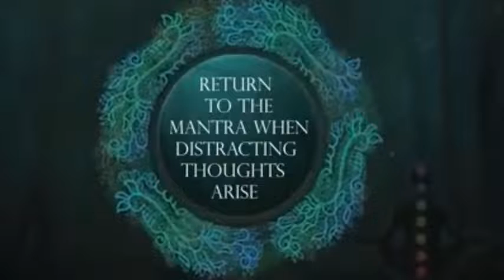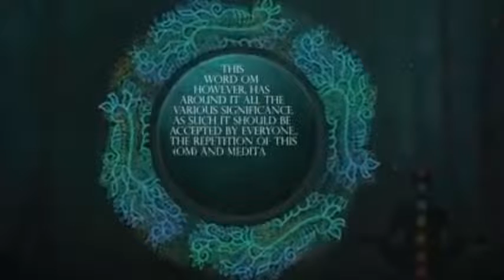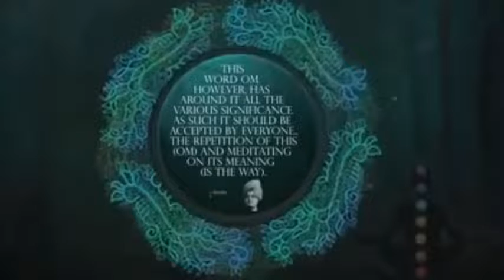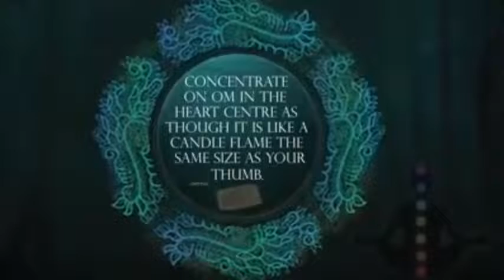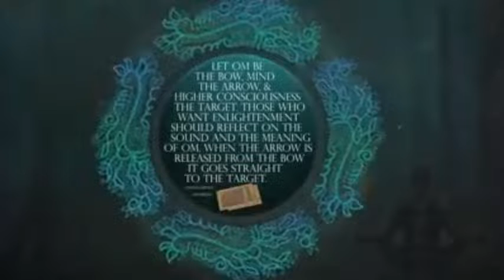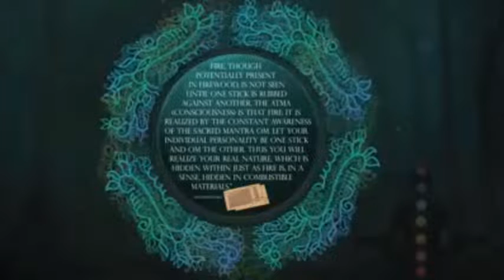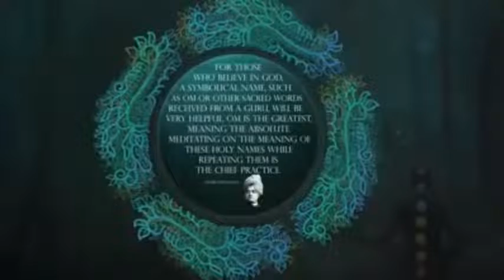No Copyright Om Chanting for removing Negative Energy OM Chanting for Meditation and Yoga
Hello, Welcome to Relaxation Music world. We make here all type of relaxing music, meditation music, yoga music, sleep music, spa music, study music and instrumental music. We hope you enjoy our all of music and 4k videos.
Nature & Relax
~~~Support !!

We create videos for relaxation, meditation, focusing, learning and deep sleep.
 This channel aim is to provide those who are going through stress, anxiety, insomnia and depression. Beauty of Nature relaxing flute music videos offer you beautiful relaxing music, led by the flute, to help soothe and relax you or help you to sleep if you suffer from insomnia. Thank you very much for listening and for leaving feedback.
 Presenting You :
🔴No Copyright - Meditation Music

Nature & Relax
piano music
study music
clam music
beautiful relaxing music
Nature Forest 4K Nature scenery,
Beautiful Relaxing Music
432Hz Meditation Music
Therapy Music
Peaceful piano & guitar music
Emotional Comfortable Peaceful piano & guitar music☁Sound of Burning
          Wood,Stress Relief Music,Relex Music